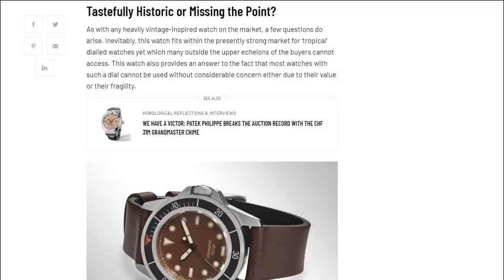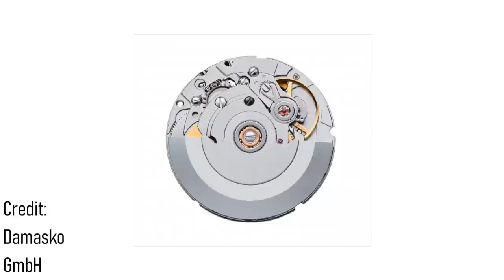Watch Chronicler Unscripted #14: 5 Mistakes Not to Make with Watches (and My Personal Mistakes)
In today's episode of the Watch Chronicler Unscripted podcast, I would like to discuss 5 mistakes I've made over the years from misconceptions about the watch industry to mistakes when buying a watch. This podcast covers mistakes from the most common to far less obvious ones.

Regular Photo Sources Used: Officine Panerai / MB&F / IWC Schaffhausen / Swatch / Spinnaker / Grand Seiko / Oris / Seiko / Certina / H. Moser & Cie / Rolex / Tudor / Omega / Breitling / Bob's Watches / Sotheby's / Christie's / Bonhams / Bulang & Sons / WatchBox / Revolution Watch / HQ Milton / Phillips Watches / Analog Shift / Squale Watches /